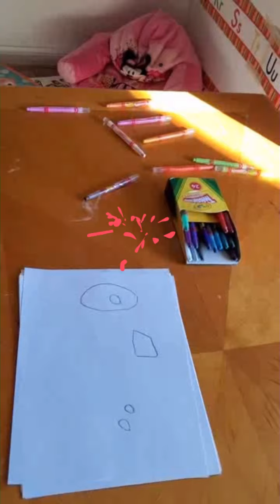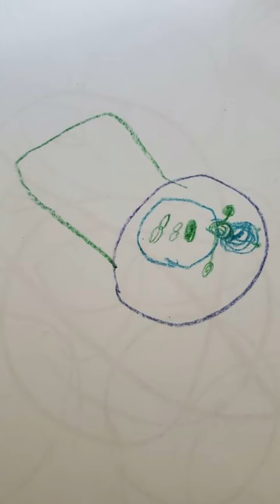Camilla's art throughout the years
Dibujos de Camilla